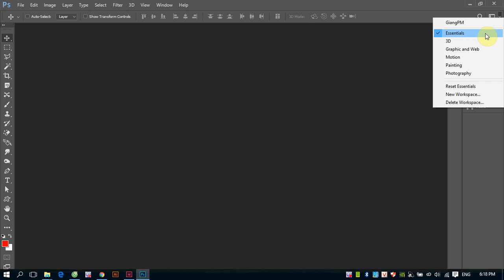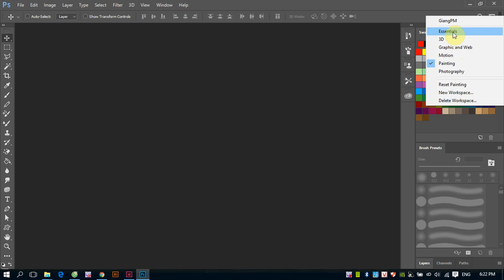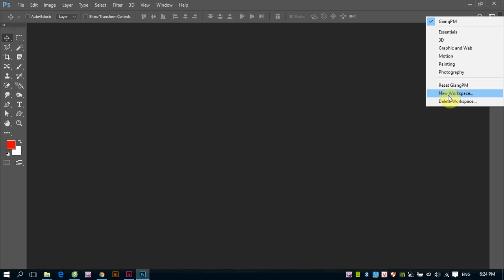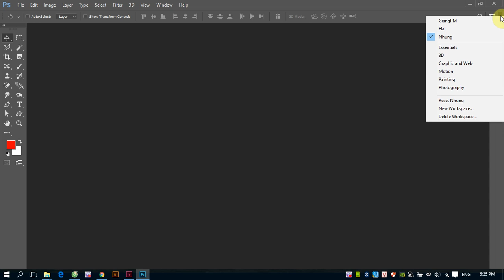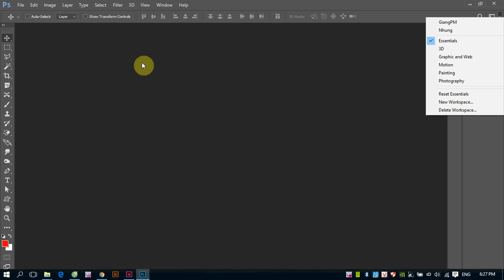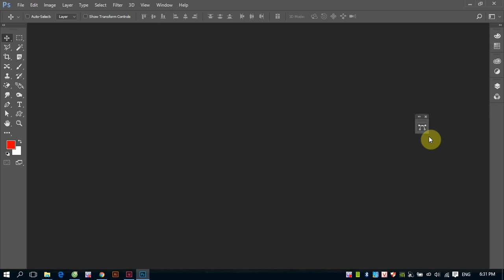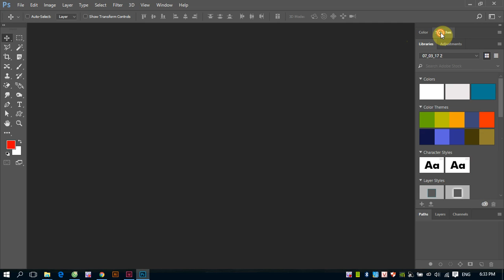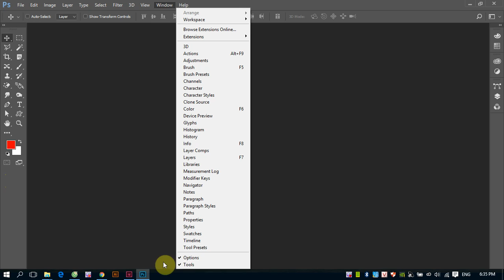Welcome Adobe Photoshop CC 2017 - Workspace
Video này sẽ giúp các bạn làm quen với giao diện và không gian làm việc (Workspace) của Photoshop CC 2017